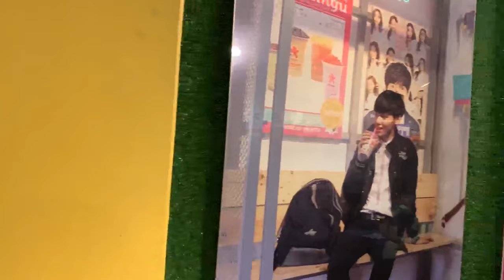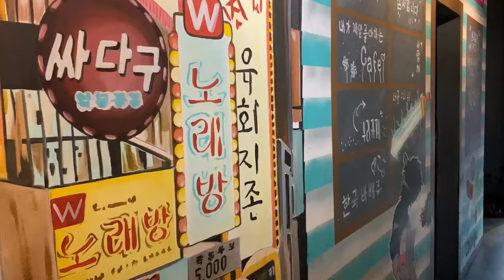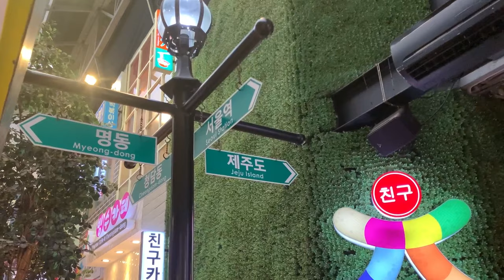NGABOOR EP 17 - CAFE KOREA TER CANTIK DI BANDUNG | KPOPERS WAJIB KESINI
Halloooooo semoga selalu sehat yaa team Ngaboorr!!

Siapa yang tiap akhir tahun proses overthinking nya malah semakin parah?
Iyakk samaaaa kookk gue jugaa,,

Ngeliat jejak rekam setaun ini ngapian aja?
udah ada perubahan yang terjadi dalam diri gue atau belum yaa?
apa yang ingin di capai pada tahun ini apakh sudah tercapai?

Nahhh meskipun kita banyak mikir, terus suka merasa insyecure, atau kadang merasa batinnya gak baik-baik aja nihh gak apa-apa banget lohh team..
Sebentar istirahat yukk supaya bisa berjuang lagi. Stop bandingin dengan orang lain tapi bandingin dengan diri sendiri. Perubahan sedikit demi sedikit its better than anything.

Berasa banget gue dan team pada tahun ini belajar lagi, kita belajar mengikhlaskan channel "Lari dari kenyataan" yang sempat vakum 1 tahun lalu.
Kita belajar terus maju dengan re branding channel ini jadi "Ngaboor"
kita mulai pasang target dan setiap target itu tercapai kita bersyukur terus buat challenge baru lagi.

Pernah dengar dari seseorang bahwa yang membuat kita tetap semangat dan bisa mencapai apa yang kita inginkan adalah punya HARAPAN.

Team Ngaboor berharap kalian yang nonton video kita merasa sedikit terhibur dengan konten kita.
Berharap bahwa konten ini memberikan sesuatu yang baik bagi diri kita sendiri dan bagi yang menonton.
Seneng kalau kalian bisa berbagai cerita di kolom komentar :)

Yukk terus berusaha, terus berharap dan berdoa untuk menghadapi tahun baru.
Tujuannya kan untuk bahagia dan versi bahagia setiap orang berbeda-beda
jadi bukan lagi adu nasib sama orang lain tapi adu nasib dengan diri yang dahulu dan diri di masa depan

Salam nyaaauuuwwww

Location:
Chingu Cafe
Jl. Buah Batu No.218, Cijagra, Kec. Lengkong, Kota Bandung, Jawa Barat 40265